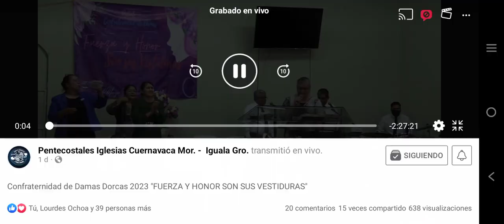Confraternidad de Damas Dorcas 2023 "FUERZA Y HONOR SON SUS VESTIDURAS"